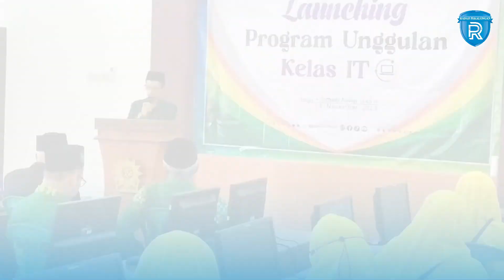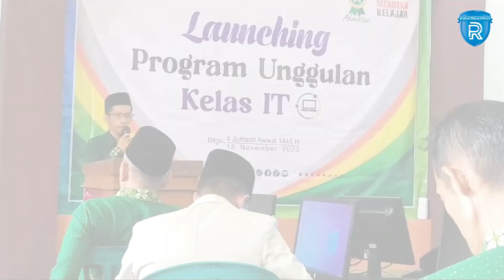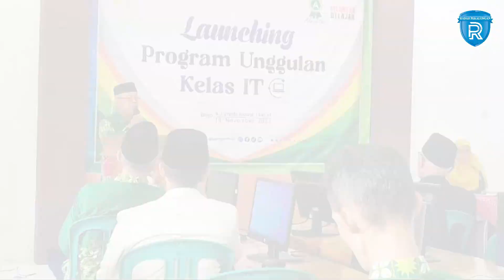SMP Muhammadiyah Bligo Kabupaten Pekalongan Launching Program Unggulan Kelas IT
SMP Muhammadiyah Bligo Launching Program Unggulan Kelas IT dan Resmikan Lab Komputer

Dalam rangka menyambut tahun ajaran baru 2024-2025, SMP Muhammadiyah Bligo melaunching program unggulan Kelas IT sekaligus meresmikan Lab Komputer, Sabtu (18/11/2023).

Kepala Sekolah SMP Muhammadiyah Bligo M. Yusup Supriadi menyampaikan bahwa konsep program unggulan kelaa IT ini berbeda dengan mata pelajaran TIK.

"Program uunggulan kelas IT kami lebih berfokus pada Programming dan Multimedia," ucapnya.

Dengan adanya program baru ini bisa mendukung  PPDB tahun 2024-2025 supaya semakin banyak yang berminat sekolah di SMP Muhammadiyah Bligo.

Fasilitas untuk mendukung program unggulan kelas IT ini yakni ruang lab komputer yang representatif dan tersedia 36 komputer dengan spesifikasi prosesor Core i5 dan RAM 8 GB sehingga menunjang kegiatan pembelajaran IT. Dari segi konten selain mata pelajaran dasar juga ada mata pelajaran khusus yaitu mata pelajaran programing dan multimedia.

Yusup juga menambahkan dalam waktu dekat akan mengundang siswa SD Kelas 6 dari SD dan MI untuk berbagi kebaikan dengan mengadakan pelatihan kelas Coding gratis untuk siswa SD dan MI di lingkungan sekitar SMP Muhammadiyah Bligo.

Sementara itu, Ketua Majelis Dikdasmen PCM Bligo, Triyono sangat mengapresiasi terkait launching program unggulan kelas IT di SMP Muhammadiyah Bligo.

Teknologi Informasi pada kehidupan sekarang menjadi kebutuhan yang sangat dibutuhkan. Jadi sudah merupakan kebutuhan primer dari masyarakat.

"Oleh karena itu, dari SMP Muhammadiyah Bligo harus mempersiapkan siswanya untuk memiliki keterampilan dan kemampuan tentang Teknologi IT," ujarnya.

Mudah-mudahan dengan adanya program unggulan Kelas IT ini SMP Muhammadiyah Bligo bisa meningkatkan layanannya kepada siswa dan meningkatkan mutu pendidikan di cabang Bligo yang nantinya akan menjadi sekolah yang lebih maju dan bermutu.